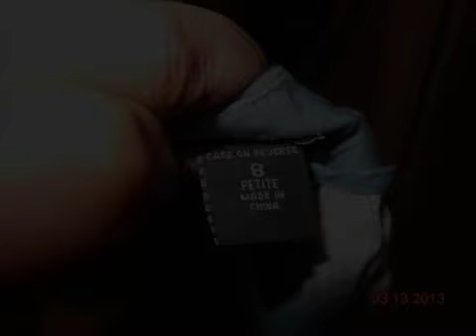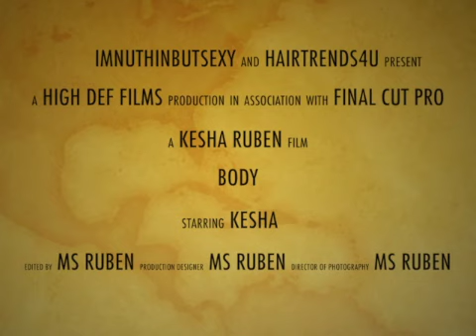body shot puffy stomach and all and i dont care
this is a body shot and how my stomach looks im recording this so i can have something to look back at when my stomach goes down also this outtfit in this video i couldnt wear after the surgery and really before so im proud of whats going on besides my stomach lol ,but we know whats going on there i just thought i would show you what our stomach could look like if you have this procedure.done.. a video close to what my stomach looked like before the surgery.
kesha

other channel hairtends4u